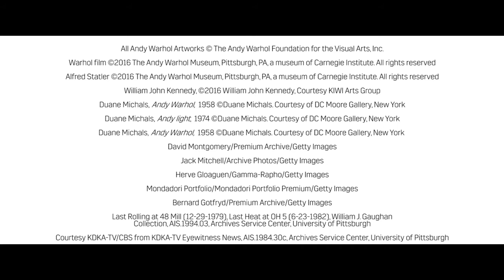A PORTRAIT OF AMERICA by CADILLAC THE WARHOL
Cadillac's ‘Letters To Andy Warhol’ Exhibition To Offer Rare Glimpse Into Warhol’s Private Correspondence